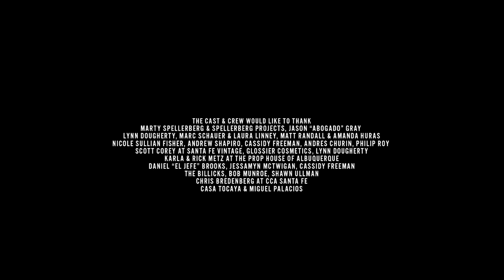"Taos" | 2018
Two female artists leave WWI-era NYC for the desert southwest—but a dangerous sinisterness lurks amongst new inspirations.

Starring: Jessica Huras & Kathleen Munroe
Written & Directed by Stephen Billick

Ou Phrontis Co.
2023